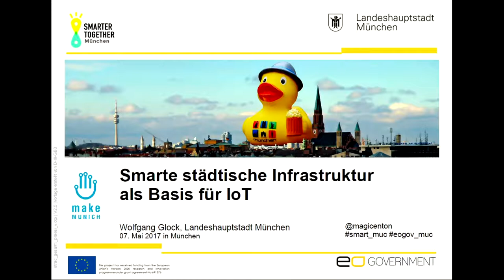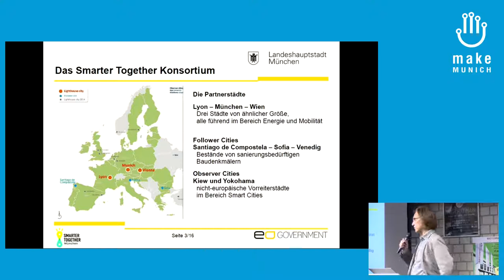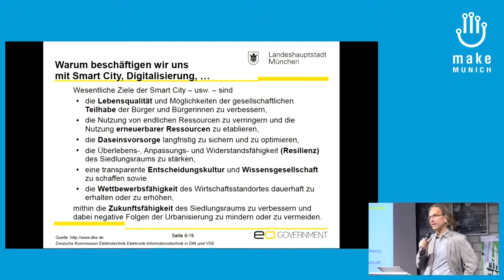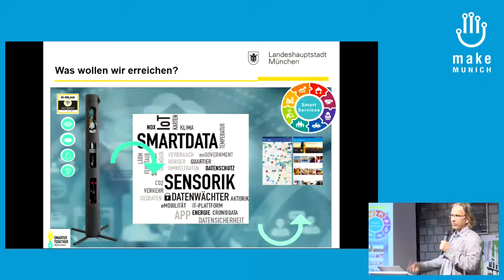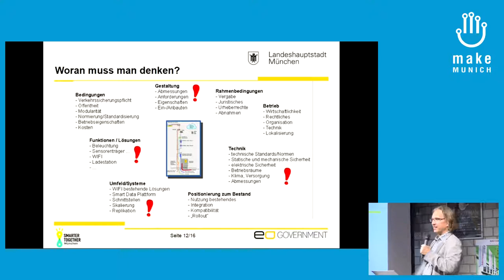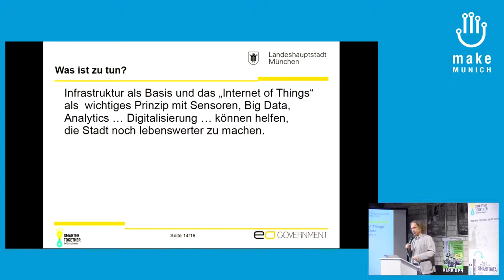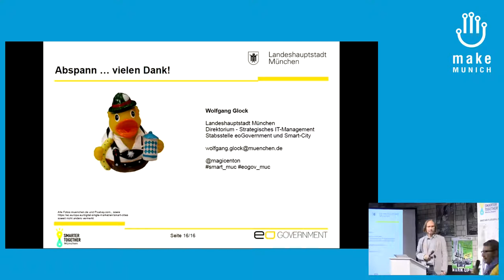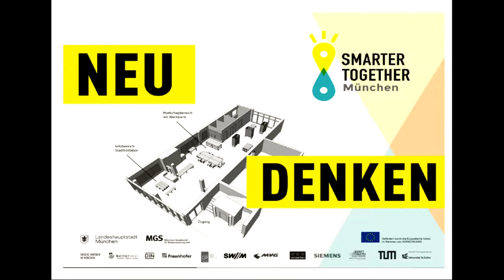2017 – Smarte städtische Infrastruktur als Basis für IoT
Die Landeshauptstadt München arbeitet in einem EU-Projekt gemeinsam u.a. mit Wien und Lyon an der "Smart City". Themen aus dem Bereich Energie, Mobilität und Dienste für Bürgerinnen und Bürger werden dabei erarbeitet. IoT und entsprechende Sensorik spielen hier eine wichtige Rolle und der Vortrag gibt einen kurzen Überblick was hierzu im Projekt geplant ist.

Wolfgang Glock Landeshauptstadt München